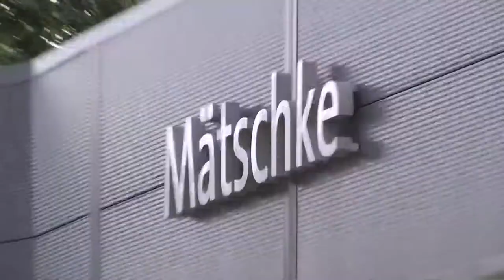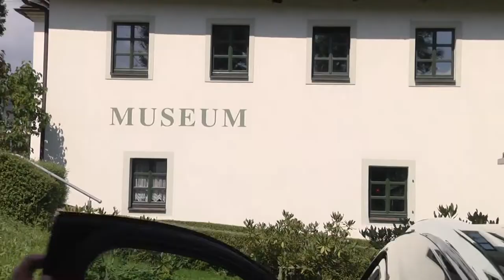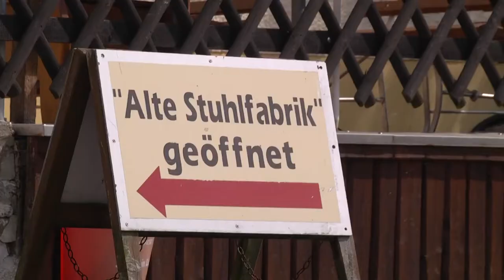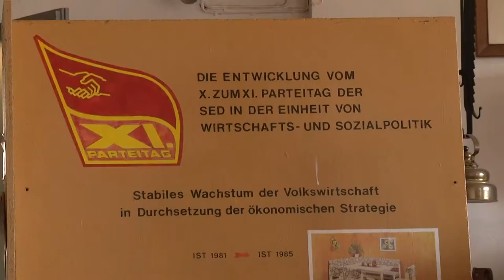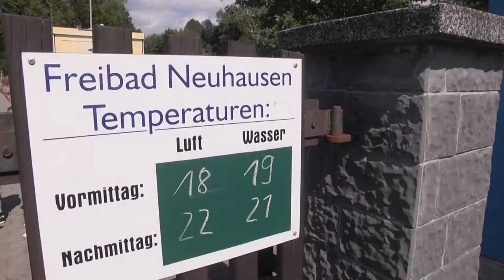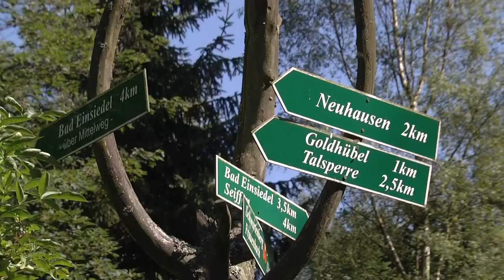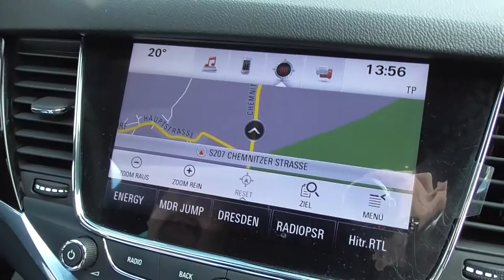“Unterwegs im Erzgebirge” in Neuhausen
„Unterwegs im Erzgebirge“. Diesmal war die Gemeinde Neuhausen ein sich lohnendes Ausflugsziel.